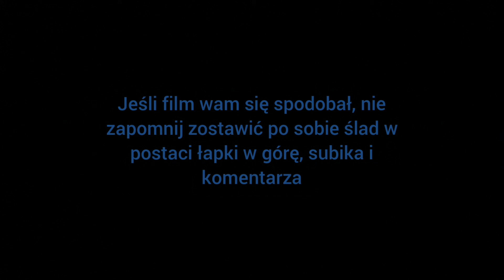Przeloty na LK131 #12